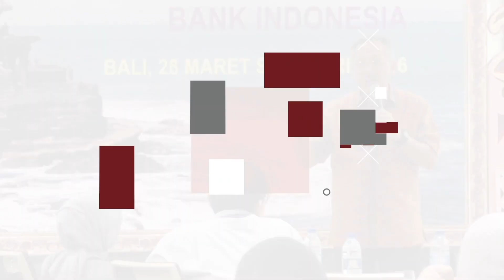“Investasi Dulu, Dana Darurat Kemudian”, Boleh Nggak Ya? 🤔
Beberapa tahun belakangan ini rasanya kita semakin akrab dengan kata dana darurat dan investasi saham. Sayangnya masih suka ada yang bingung bagaimana dan mana yang harus didahulukan terlebih dulu. Ditonton sampai habis ya Zap Friends, supaya semakin paham mana yang harus didahulukan, kenapa, dan bagaimananya.

About Us

Saat ini, ZAP Finance termasuk dalam firma perencanaan keuangan terkemuka di Indonesia. Dengan tim manajemen yang solid, ZAP Finance merupakan solusi perencanaan keuangan bagi Anda. ZAP Finance telah diminta untuk mengisi lebih dari ratusan seminar dan talkshow di berbagai kota di Indonesia, memiliki klien di beberapa negara, dan menjadi kontributor di berbagai media televisi dan cetak nasional.

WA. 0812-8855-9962